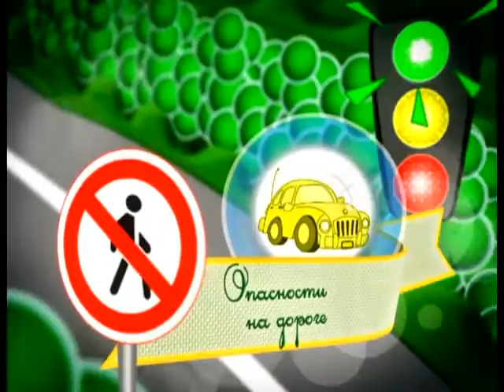18 09 2016 Страна безОпасности